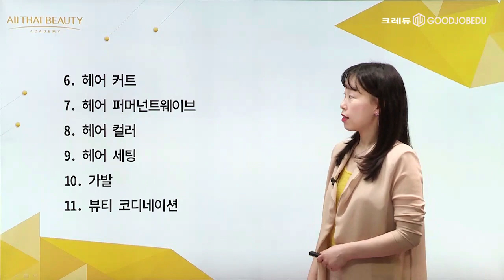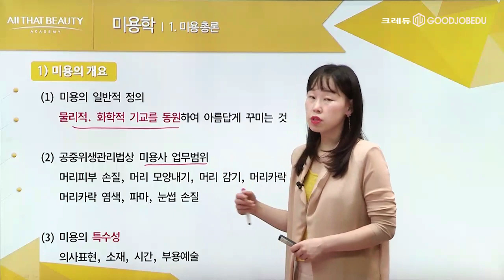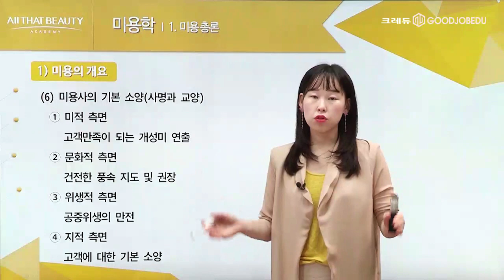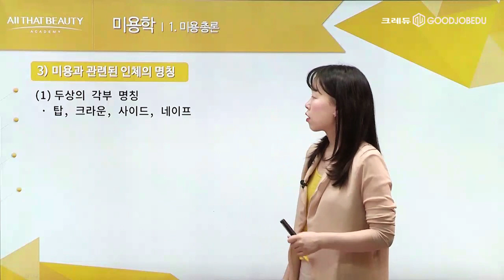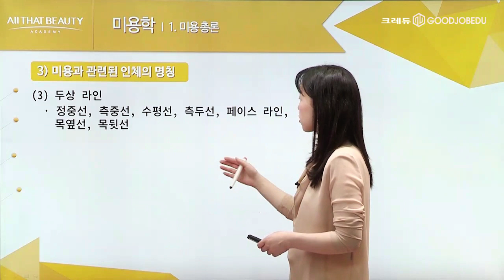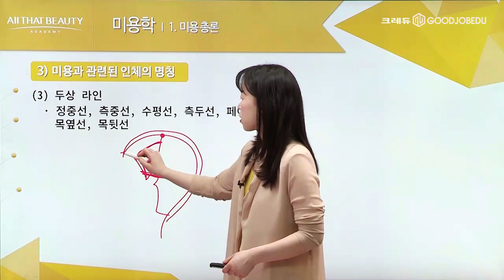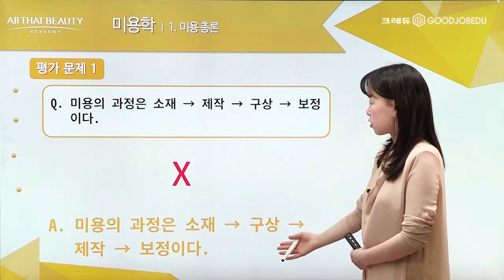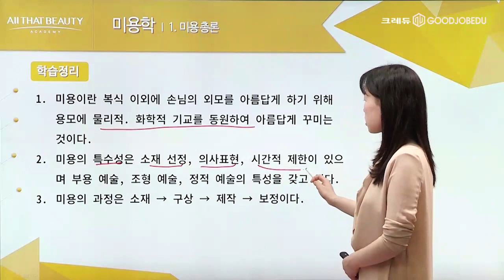[크레듀] 헤어 자격증 필기과정 - 헤어 미용학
강사 : 김민진 강사

1강 미용 총론
2강 미용의 역사
3강 미용 도구 및 기기
4강 헤어 샴푸 및 컨디셔너
5강 두피 및 모발 관리
6강 헤어커트
7강 헤어퍼머넌트웨이브
8강 헤어컬러
9강 헤어세팅
10강 가발
11강 뷰티코디네이션